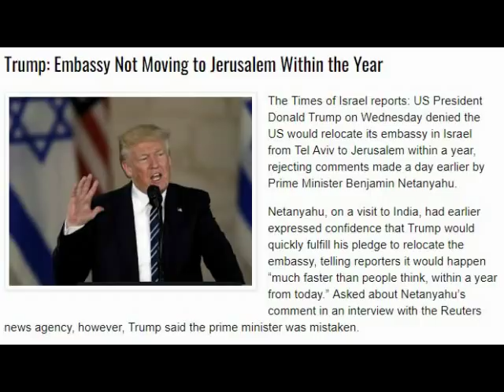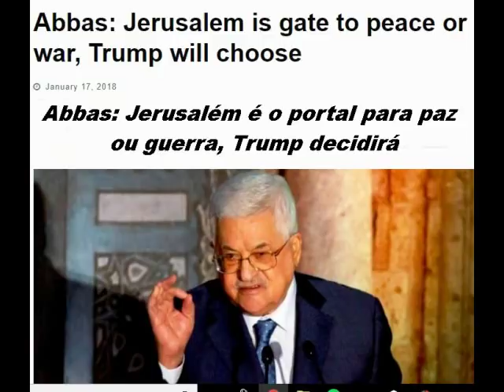Trump desmente Netanyahu sobre a rápida mudança da embaixada